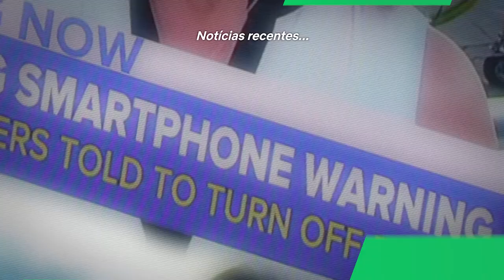Semana AAA #51 - AAA Inovação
Acompanhou a Semana AAA? Vem ver que tem muita coisa boa!